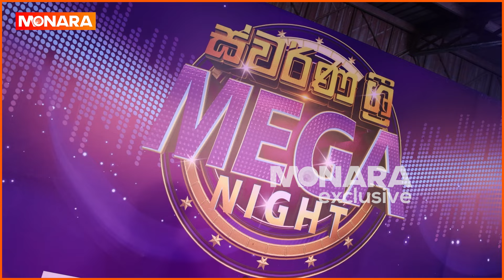ස්වර්ණ ශ්‍රී MEGA NIGHT ඔබ නොදුටු දසුන් | Behind The Scenes of SWARNA SRI MEGA NIGHT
ස්වර්ණ ශ්‍රී MEGA NIGHT තිරය පිටුපස ඔබ නොදුටු දසුන් | Behind the scenes of SWARNA SRI MEGA NIGHT, ජා ඇල නගර සභා ක්‍රීඩාංගණයේ සිට

Welcome to Monara, Sri Lanka's premier digital entertainment channel. We offer a diverse array of Sri Lankan's content, featuring celebrity interviews and human stories, carefully curated for a culturally rich viewing experience. Join us on a journey around the Sri Lanka, exclusively on Monara.

ස්වර්ණවාහිනී මාධ්‍ය ජාලය හා ශ්‍රී FM මාධ්‍ය ජාලය මගින් සංවිධානය කරනු ලැබූ ජා ඇල නගර සභා ක්‍රීඩාංගණයේ දී පැවති ස්වර්ණ ශ්‍රී MEGA NIGHT තිරය පිටුපස ඔබ නොදුටු දසුන්.
Behind the Scenes of Swarna Sri MEGA NIGHT organized by Swarnavahini Media Network and Sri FM Media Network at Ja Ala Municipal Stadium,

Swarna Sri Mega Night, an electrifying event hosted by Swarnavahini Media Network and Sri FM, dazzled the audience at Ja Ela Stadium Night. Get an exclusive look behind the scenes of Swarna Sri, along with highlights of the Mega Night extravaganza. Join us for an unforgettable experience as we bring you Swarna Sri Backstage and Ja Ela Event coverage. Experience the magic firsthand at Ja Ela Municipal Stadium, with Swarna Sri exclusive moments and media coverage by Monara. Don't miss out on the Swarna Sri Live Show and the excitement of Mega Night Backstage, only on Monara Live Event broadcasts. Swarna sri Mega Night promises an evening filled with entertainment and surprises. Exclusive Look at SWARNA SRI MEGA NIGHT Suwa Sathkaraya